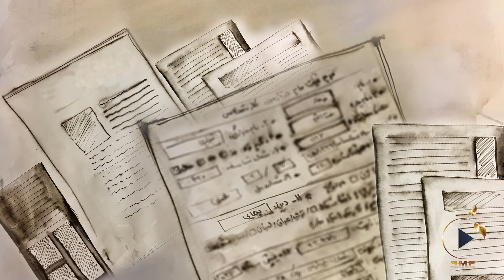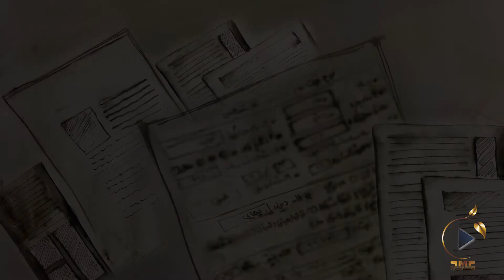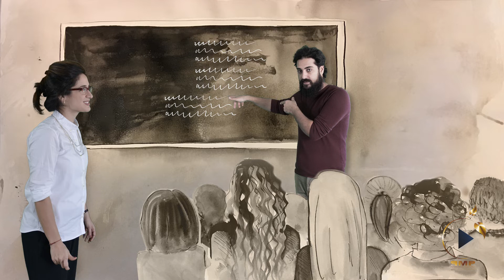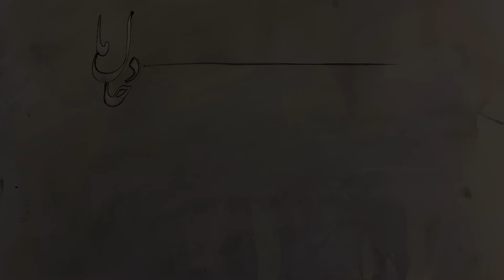5 حال دل ماE 5 داستان اون